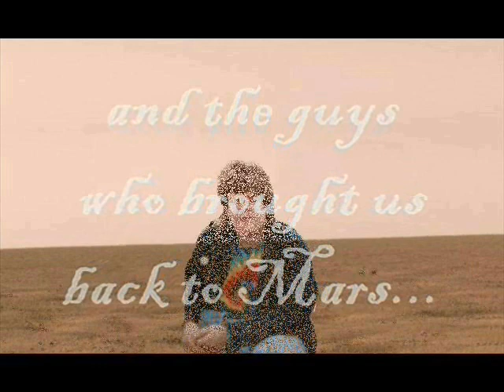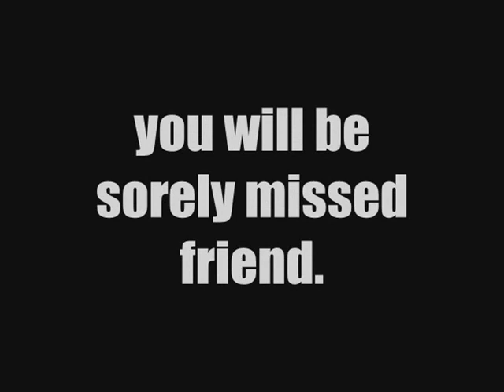Watermelon/ Mars/ Russell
Great song, great friend.